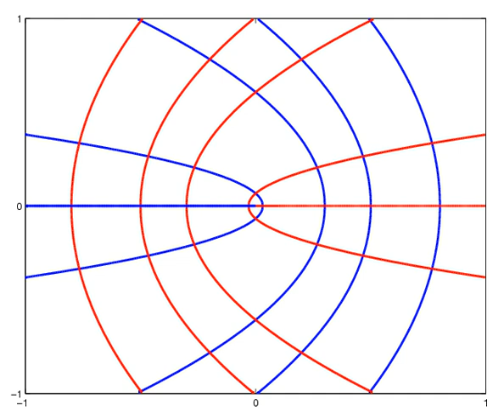Principal curvature | Wikipedia audio article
00:00:18 1 Discussion
00:02:23 2 Formal definition
00:04:48 2.1 Generalizations
00:06:49 3 Classification of points on a surface
00:07:55 4 Line of curvature
00:09:29 5 See also

- Socrates

SUMMARY
In differential geometry, the two principal curvatures at a given point of a surface are the eigenvalues of the shape operator at the point.  They measure how the surface bends by different amounts in different directions at that point.